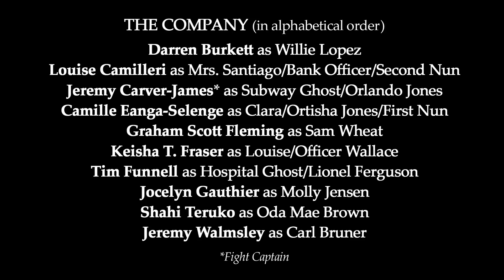Ghost: The Musical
Ghost: The Musical | The Romantic New Musical
St. Jacobs Country Playhouse | Oct 3 to Oct 21

Relive the romance as the beloved Academy Award-winning film comes to life as a dazzling new musical.

Walking back to their apartment one night after a romantic dinner, Sam and Molly's connection takes a shocking turn after his untimely death at the hands of a mugger. Trapped between two worlds as a ghost, Sam refuses to leave Molly when he realizes that she is still in grave danger. With the help of storefront psychic Oda Mae Brown, Sam tries to communicate with Molly in the hopes of saving her life and avenging his death.

Featuring the unforgettable song "Unchained Melody" and stunning new music by Grammy® Award-winning legends Dave Stewart (Eurythmics) and Glen Ballard (writer of Michael Jackson’s “Man in the Mirror”), this captivating musical about the transcendent power of love will leave you breathless.

Credits
Book & Lyrics by Bruce Joel Rubin
Music & Lyrics by Dave Stewart & Glen Ballard
Based on the Paramount Pictures film written by Bruce Joel Rubin

Directed by Tracey Flye
Music Direction by Nico Rhodes

The Company
(in alphabetical order)
Darren Burkett - Willie Lopez
Louise Camilleri - Mrs. Santiago/Bank Officer/Second Nun
Jeremy Carver-James* - Subway Ghost/Orlando Jones
Camille Eanga-Selenge - Clara/Ortisha Jones/First Nun
Graham Scott Fleming - Sam Wheat
Keisha T. Fraser - Louise/Officer Wallace
Tim Funnell - Hospital Ghost/Lionel Ferguson
Jocelyn Gauthier - Molly Jensen
Shahi Teruko - Oda Mae Brown
Jeremy Walmsley - Carl Bruner

* Fight Captain

Tracey Flye - Director
Nico Rhodes - Music Director
Samantha Burson - Set Designer
Adrienne Pink - Costume Designer
Kaileigh Krysztofiak - Lighting Designer
Beth Bruck - Stage Manager
Amber Archbell - Assistant Stage Manager
Staci Hanley - Apprentice Stage Manager

The Band
Nico Rhodes - Music Director/Keys
Cathy Anderson - Cello
Howard Gaul - Drums/Percussion
Leah Grandmont - Violin
Fred Smith - Guitar